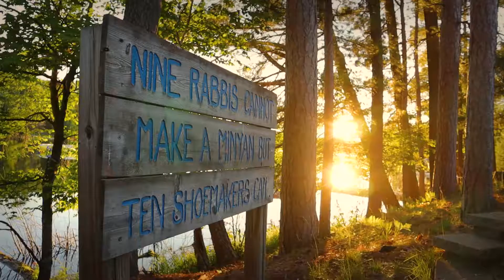Summer 2022 - Week 1 Session 1